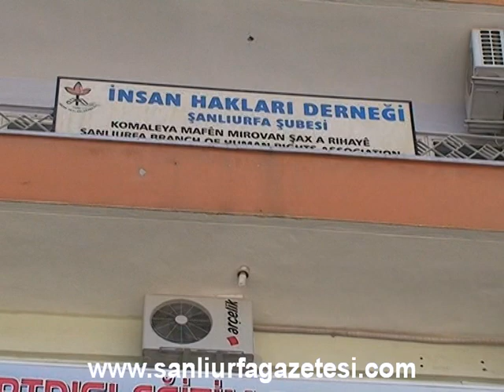operasyon.mpg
Şanılurfa'da terör örgütü PKK operasyonu